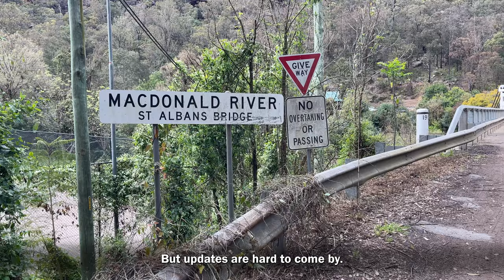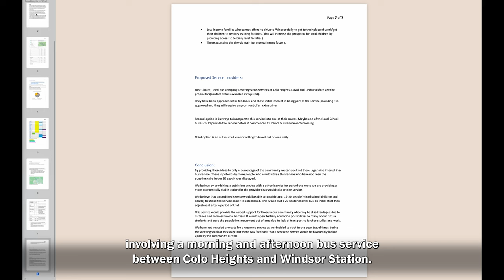St Albans, Lower Portland, Lower Macdonald and Colo deserve better of Hawkesbury Council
Every part of the Hawkesbury is important and deserving of effective representation and services. But the Hawkesbury is a big place, and residents of more remote areas sometimes feel like they aren't being heard. I get to all parts ofour beautiful district as often as I can.

On the weekend I joined the Mayor and six other Councillors on a ~200k road trip to visit the communities of St Albans, Lower Macdonald, Lower Portland and Colo, to listen to locals and to hear their concerns. We learned a lot, took took many notes, and we will be returning to those communities regularly.